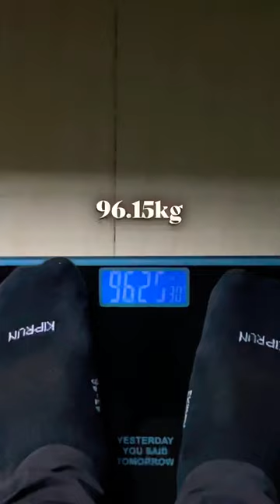Day 8/50 - Discipline is the Key! 💪